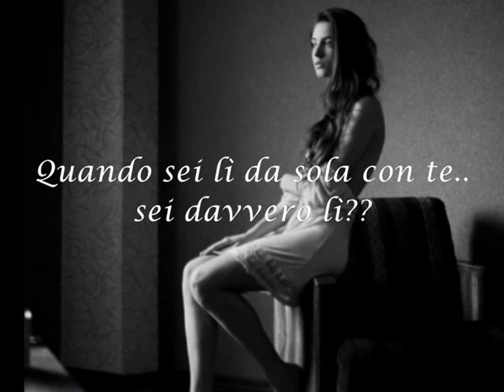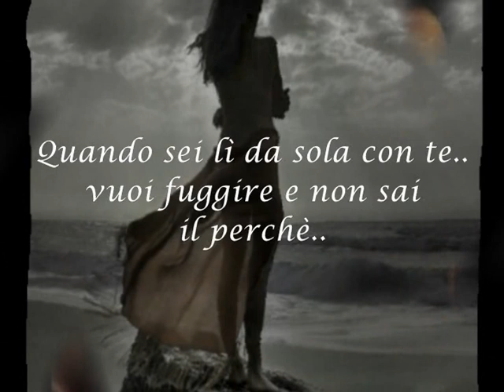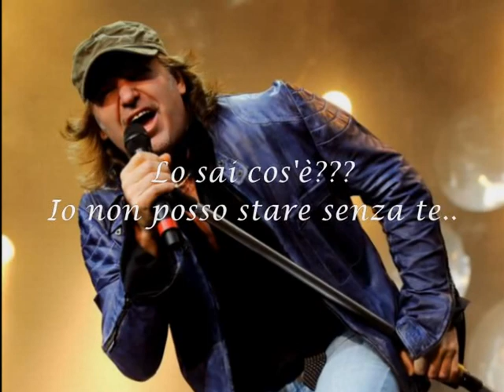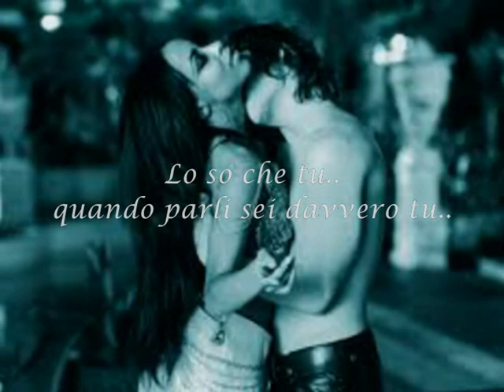Da sola con te Vasco Rossi cover strumentale